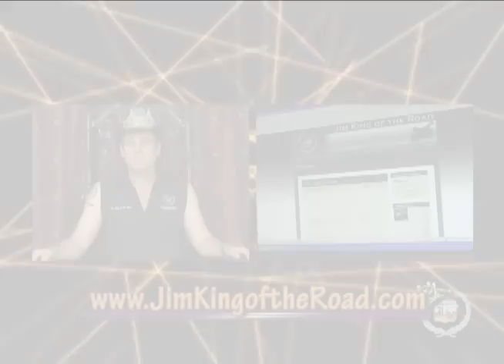Golden Triangle Raceway Park sprint cars!.wmv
King of the Road Productions captured this exclusive coverage of sprint car races at Golden Triangle Raceway Park in Beaumont, TX on April 15, 2011!  Golden Triangle Raceway Park has racing every Friday night during the season!   This segment first aired on Fox 4 KBTV's "King of the Road Show" on April 30, 2011!